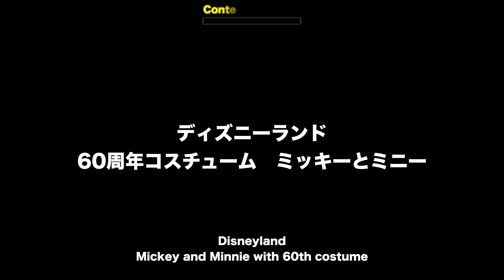ºoº 60周年コスチュームのミッキーミニーアトモス カリフォルニアディズニーランド Disneyland Mickey and Minnie with 60th costume atmosphere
アナハイムのディズニーランド60周年時のミッキーとミニーのアトモスフィアショーの様子を鑑賞した時の様子です。
ミッキーとミニーちゃんの60周年コスチューム、かわいいですね。

[EnglishPost]
This video is Atmosphere show with Mickey and Minnie wearing 60th costume at Anaheim Disneyland.
I like these costume, so cute!